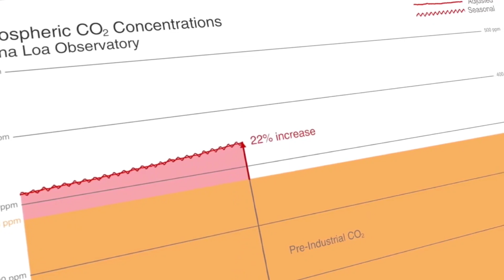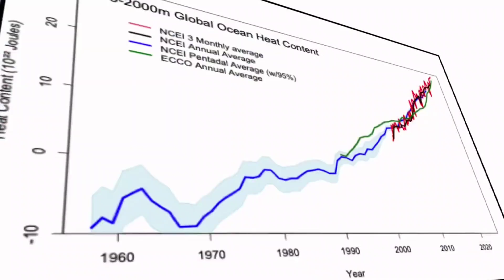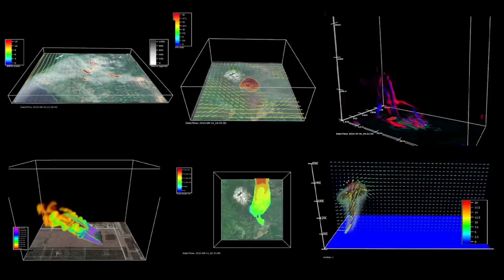Ozone Layer Damage: পৃথিবীকে সুরক্ষা দিতে ধীরে-ধীরে সেরে উঠছে ওজোন স্তর, অপেক্ষা আর কয়েক দশকের